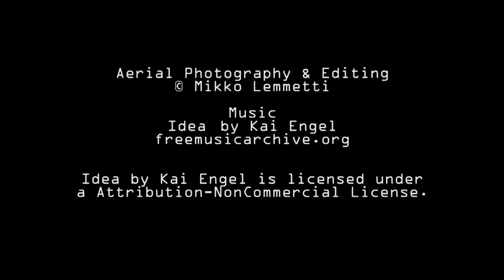Kamerakopterilla Konneveden metsien yllä - Drone Over the Forests of Konnevesi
Musiikki / Music by Kai Engel: IDEA / Freemusicarchive.org